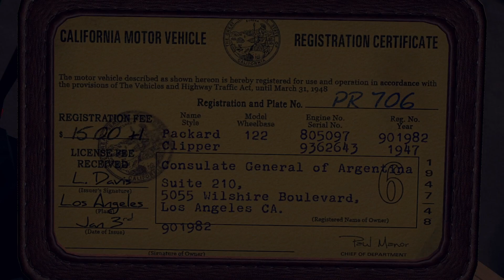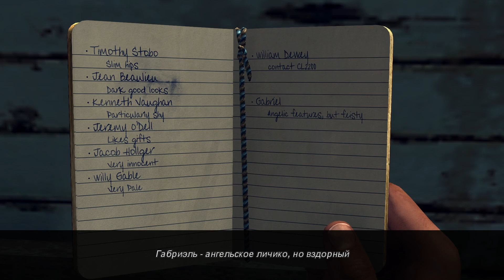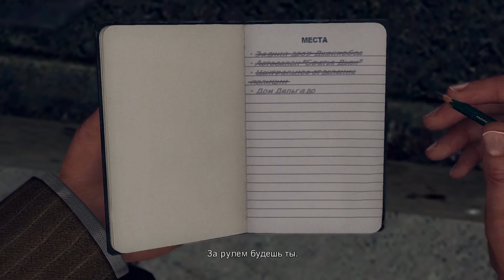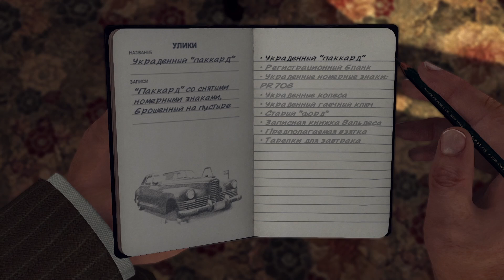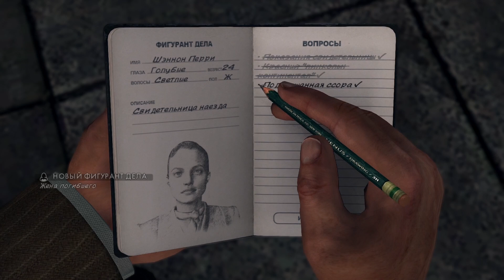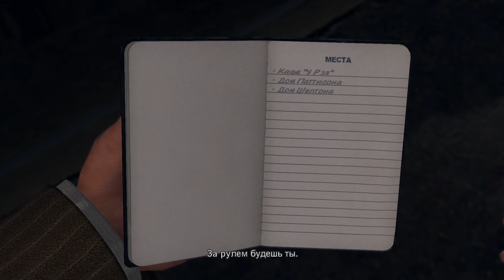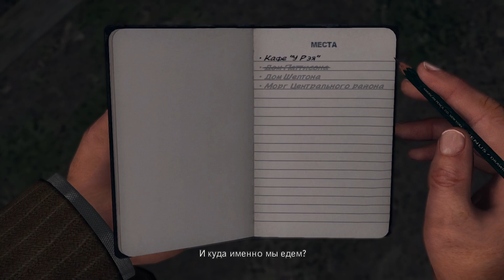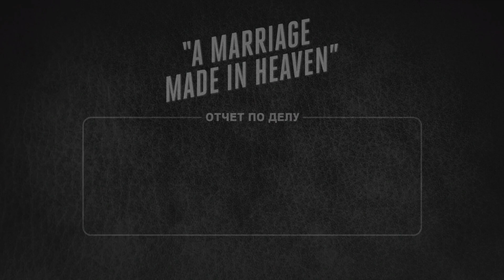L. A. Noire ☆ (2/11) ☆ Прохождение (ИГРОФИЛЬМ) без комментариев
Продолжаем проходить L. A. Noire, на этот раз нас уже перевели в Транспортный отдел, где мы уже себя хорошо зарекомендовали.

Ролик начинается с нового задания, нам сообщили о роскошный новый седан марки «Паккард» обнаружен бесхозным на пустующем участке рядом со Второй улицей, между Олив-стрит и Гранд-авеню. Местный житель Освальд Джейкобс сообщил, что машина была брошена у него на заднем дворе неизвестными... Чья же она?
Таймкоды:

00:00 - Машина консула (Транспортный отдел)
33:40 - Обвенчанные на небесах (Транспортный отдел)